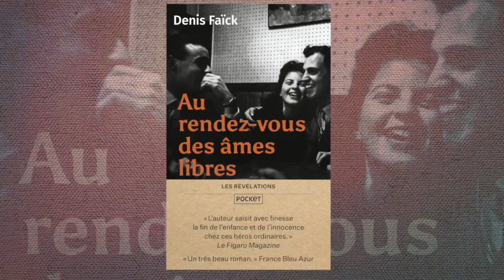Denis Faïck - Au rendez-vous des âmes libres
Denis Faïck présente Au rendez-vous des âmes libres son nouveau roman disponible en poche chez Pocket le 3 juin.

En savoir plus :
Au crépuscule de sa vie, Eugène croise le chemin d’une jeune infirmière à qui il livre ses souvenirs de la Résistance. Ces réminiscences, parfois teintées de tristesse, parfois éclatantes d’espoir, convoquent également ses amis : ils s’appellent Eva, Romain, Raoul, Armand, Marinette... Ils ont vingt ans, autant dire la vie devant eux. La vie de ces héros ordinaires, qui ont choisi d’intégrer un réseau de combattants, s’égrène en réunions secrètes, en exécutions et en torture. Avec la peur d’être arrêtés, la crainte d’être dénoncés, de trahir ou d’être trahis. Toute l’absurdité et la cruauté de la guerre sont dépeintes ici, même si Eugène en garde une impression d’existence intense, car cette bande d’idéalistes était soudée à la vie à la mort. Et Eugène n'a jamais oublié Eva. Il s’était juré de lui dire qu’il l’aimait.